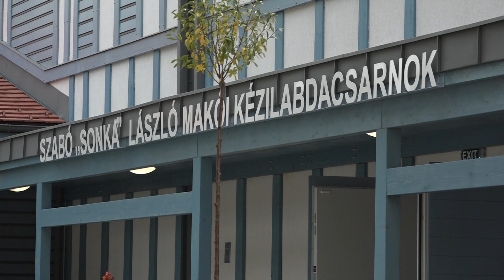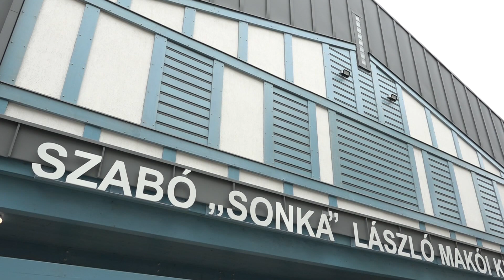Újvárosi Kézilabdacsarnok Átadó // A 7 Híre - Hírháttér magazin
A Magyar Kézilabda Szövetségnek és Magyarország kormányának támogatásával, mintegy 1,3 milliárd forintból épült meg az újvárosi kézilabdacsarnok, amelyet ma délelőtt, a Szikszai György Református Óvoda és Általános iskola tanévnyitójával egybekötve adtak át. A világhírű makói kézilabdázóról, Szabó „Sonka” Lászlóról elnevezett épület ünnepélyes megnyitóján részt vett Lázár János építési és közlekedési miniszter, térségünk országgyűlési képviselője is.